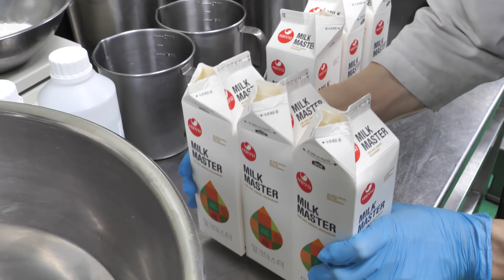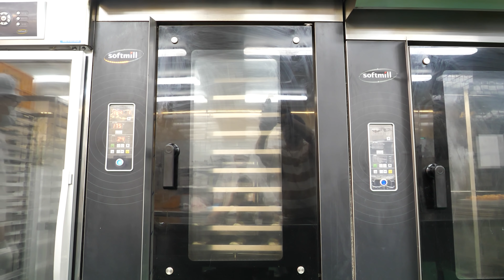스케일이 다르다! 역대급 위생(HACCP) 하루 3000개씩 팔리는 나비파이 / popular butterfly-shaped bread / korean street food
전국에 모든 음식을 섭렵하는 그날까지!

🔎Information

◼️ 상호(store name) : 궁전제과

◼️ 가격(Price) : 나비파이 KRW 2,500 • USD 2.22

◼️ 위치(Location) : 광주 광산구 사암로 426 궁전제과 수완점